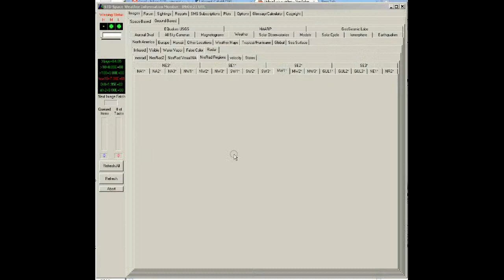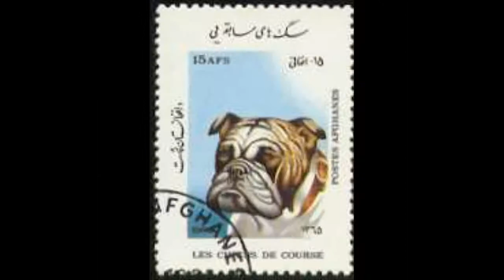NexRad II - Regional - NC USA - raw data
NexRad II (what can it do) - (NexRad II -- Regional - NC USA)  raw data